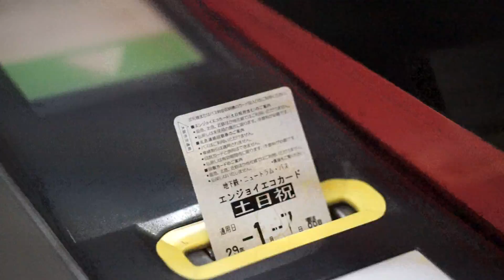1 DAY IN OSAKA (SOLO TRIP) — Pekyj Travels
Spending a day in Osaka on my own
▼ Follow Me ▼